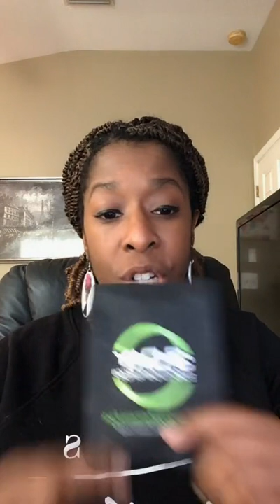How your limiting beliefs can stop you!